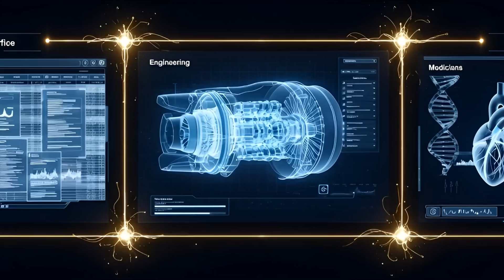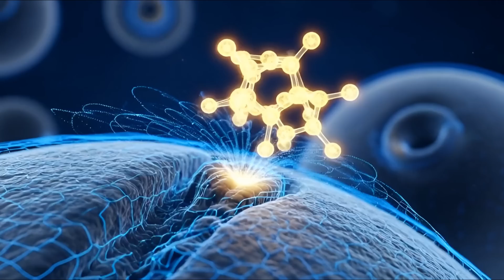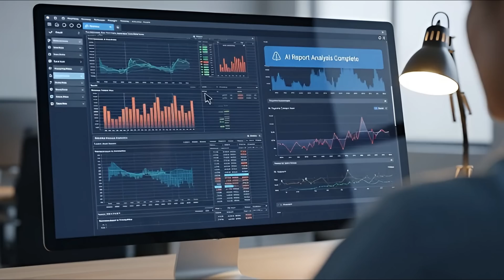¿Estás listo para 2026? Cuando IA y Cuántica convergen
¿Estás listo para el mundo que viene en 2026? En este video analizamos cómo la Inteligencia Artificial y la Computación Cuántica pueden cambiarlo TODO: la economía, la medicina, la energía, el trabajo y hasta la seguridad de tus datos.

Te explico de forma clara qué es realmente la IA, cómo funciona un ordenador cuántico, por qué 2026 es un año clave y qué escenarios reales plantean los expertos. Verás oportunidades increíbles… y también riesgos muy serios.

Saludos Mentes Curiosas!! - "Un Universo por Descubrir"

Si te interesa el futurismo, la innovación tecnológica y quieres entender hoy el mundo que llegará mañana, quédate hasta el final y suscríbete a RdArium para más contenido sobre el futuro de la tecnología.

0:00  ¿Por qué 2026 lo cambia todo?
0:51  IA hoy vs IA en 2026
1:53  Computación cuántica sin tecnicismos
3:06  IA + cuántica: el combo explosivo
4:15  Cómo afectará a tu vida y tu trabajo
4:56  Riesgos reales

▼▼ MÁS DOCUMENTALES PARA MENTES CURIOSAS ▼▼
RdArium es tu canal de documentales sobre futurismo, deep tech o ciencia extrema e innovación tecnológica.

, comentar y darle me gusta, además de apoyar en el botón de gracias disponible para aportaciones económicas. También disponible:

Descubre las ventajas y beneficios de unirte a RdArium. Al apoyar al canal, obtendrás acceso a contenido exclusivo, ventajas especiales y más. ¡Sé parte de nuestra comunidad y disfruta de todos los perks que se ofrecen!

Muchas Gracias por tu Atención y Colaboración

⛔️Queda prohibido reproducir, copiar, distribuir, publicar, transmitir, difundir, o en cualquier modo explotar cualquier fragmento de este video sin la autorización previa por escrito del canal RdArium. El cual tiene la exclusiva para la explotación comercial del contenido de este video.